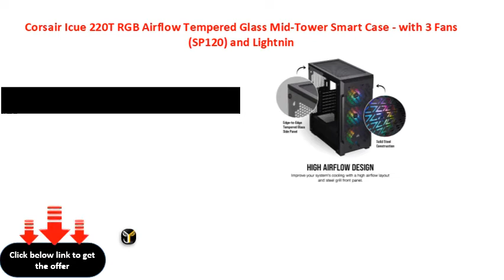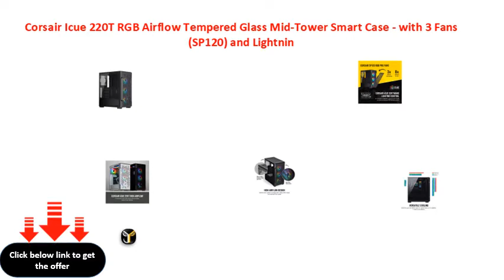Corsair Icue 220T RGB Airflow Tempered Glass Mid Tower Smart Case with 3 Fans SP120 and Lightnin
Corsair Icue 220T RGB Airflow Tempered Glass Mid-Tower Smart Case - with 3 Fans (SP120) and Lightning Node Core (Black)
Corsair Icue 220T RGB Airflow Tempered Glass MidTower Smart Case  with 3 Fans (SP120) and Lightning Node Core (Black)